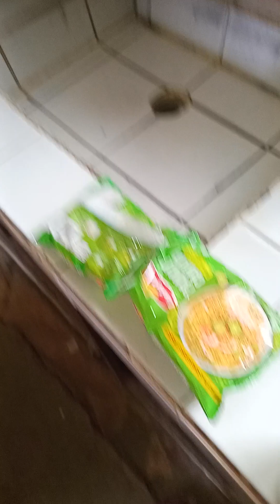eat pancit cantoon..